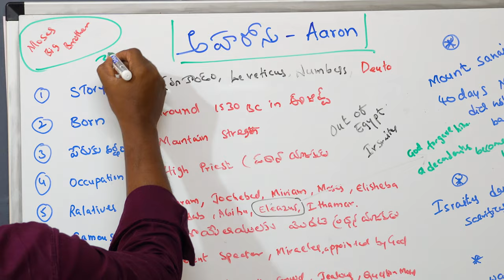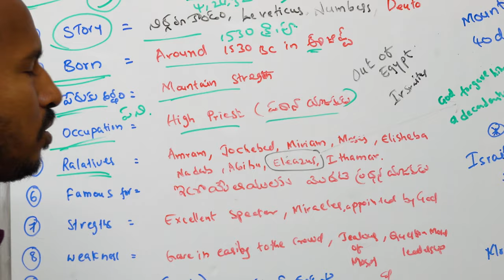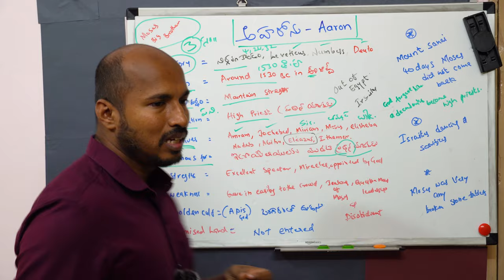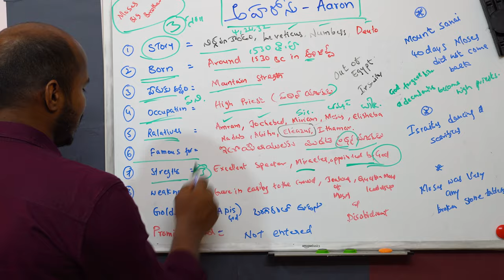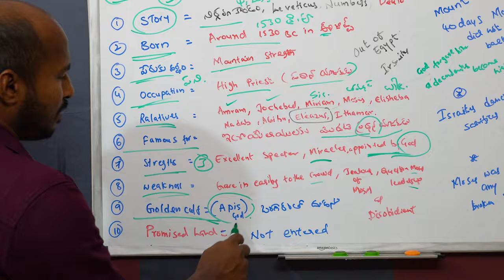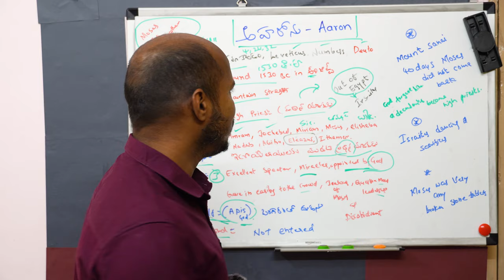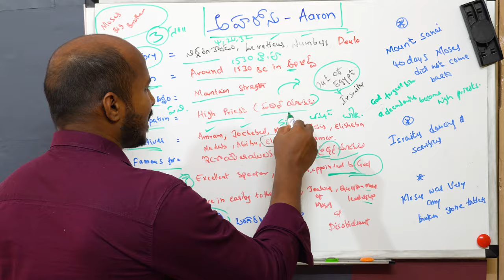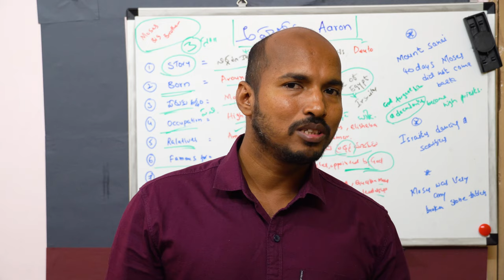అహరోను జీవిత చరిత్ర || Aron Life History|| Bible Characters || Bible is True Word of God#PatiPrasad